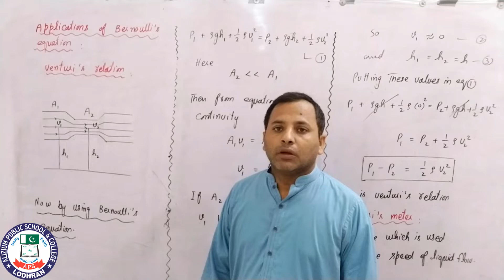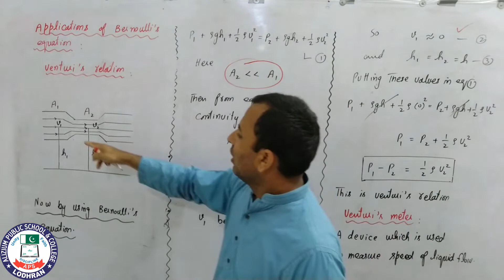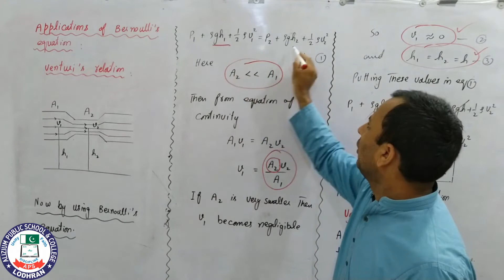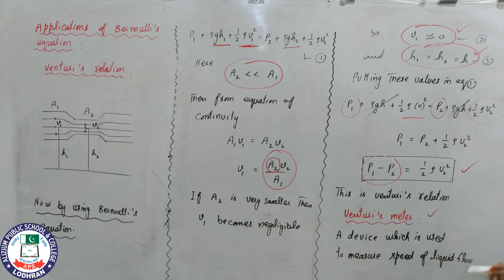Venturi's relation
Lecture: Lecture 85
Topic: Venturi's relation
Chapter: 06
Subject: Physics
Class: 1st year
Teacher:Muhammad Sabir
Location: Alizium School & College Lodhran